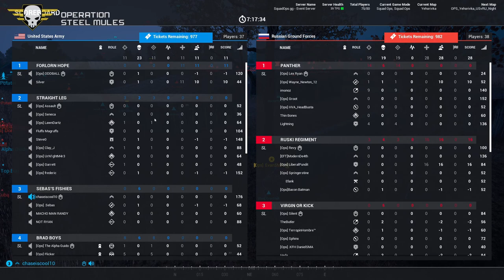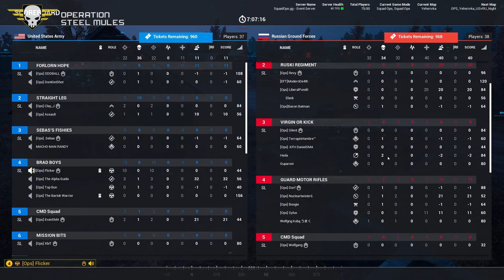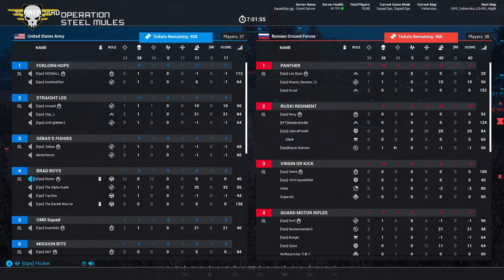Squad Ops | 1 Life Operation: Steel Mules 04 18 2020